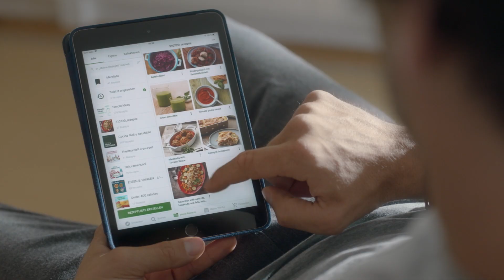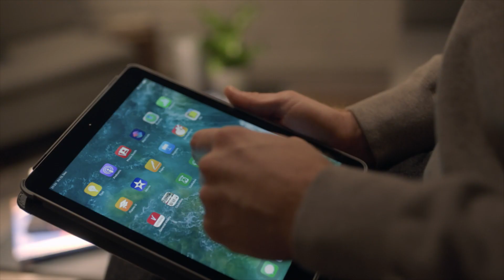Thermomix ® y Thermomix Friend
Prepara varias recetas a la vez gracias a Thermomix y Thermomix Friend y disfruta de la cocina en pararelo, ahora, más fácil que nunca !

✅Descubre todos los productos Thermomix®
✅Conoce el sencillo e intuitivo robot de cocina Thermomix® en casa con un profesional
✅Únete a la comunidad Thermomix® y descubra nuevas recetas cada día !